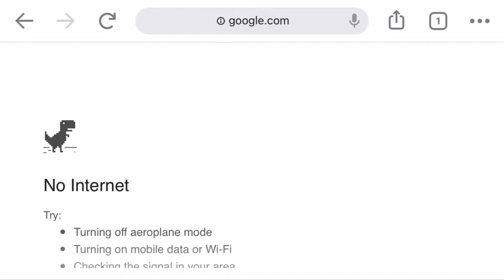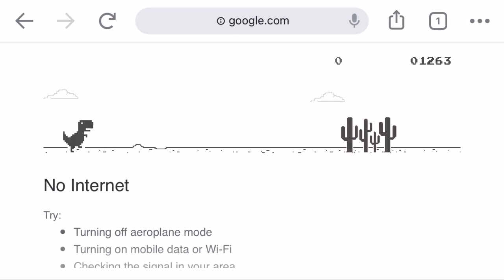Trying to make high score in Dinosaur game 😇